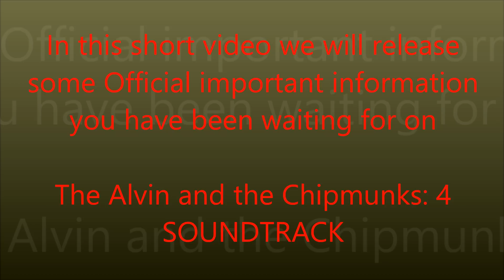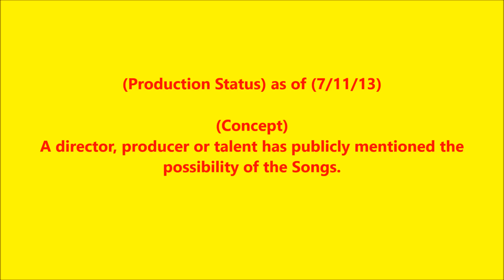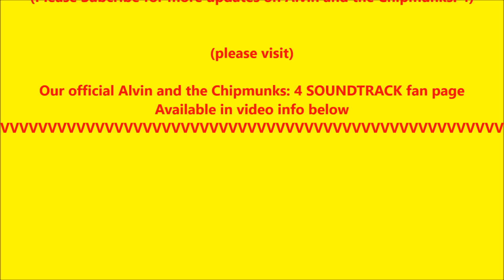Alvin and the Chipmunks: 4 SOUNDTRACK (Official News Update #1)